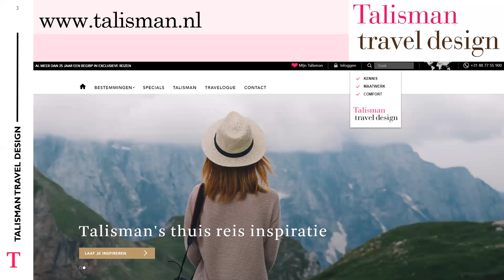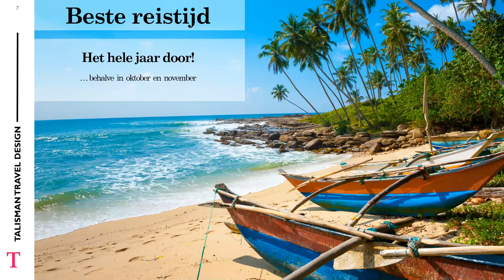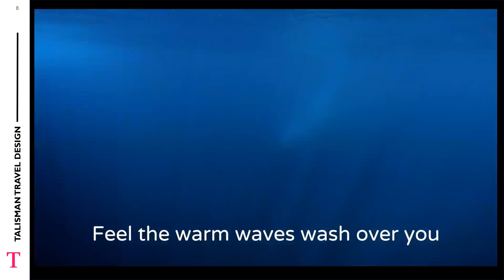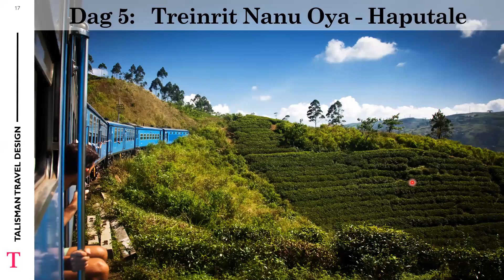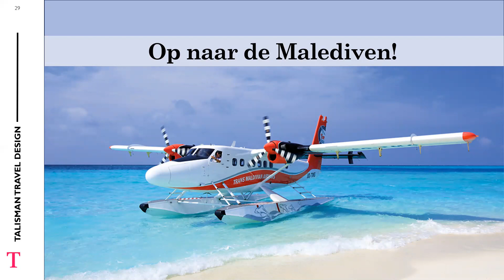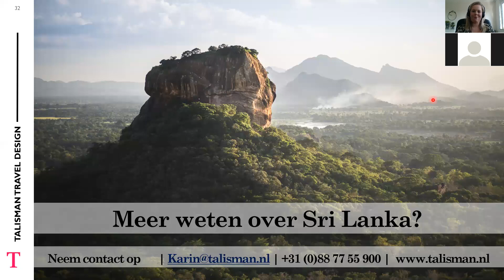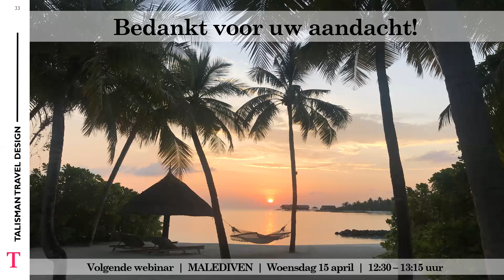WEBINARWOENSDAG | Talisman Webinar Sri Lanka door Karin Zandstra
Talisman specialist Karin neemt je in een half uurtje mee langs de hoogtepunten van Sri Lanka en vertelt naar aanleiding van haar eigen ervaringen hoe een Typisch Talisman reis door Sri Lanka er precies uitziet.

Ook benieuwd naar unieke en exclusieve reizen en wil je de volgende videos niet missen?

En wil je nog meer typisch Talisman bestemmingen zien om bij weg te dromen?